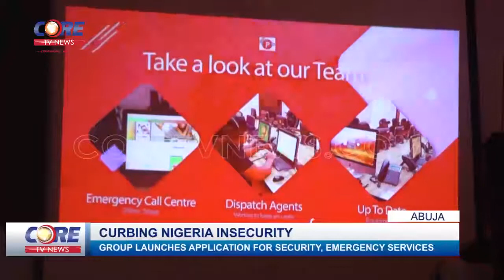CURBING NIGERIA INSECURITY; GROUP LAUNCHES APPLICATION FOR SECURITY, EMERGENCY SERVICES